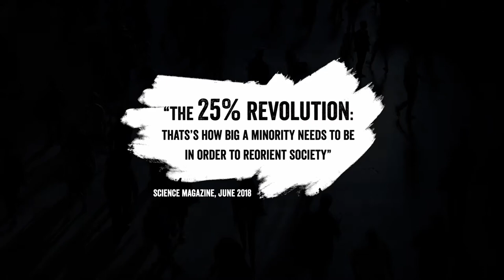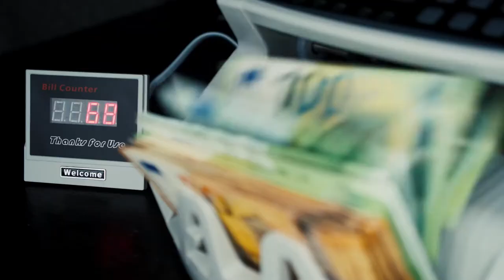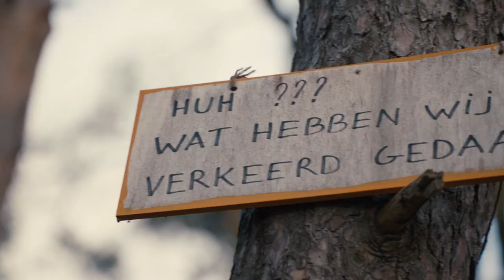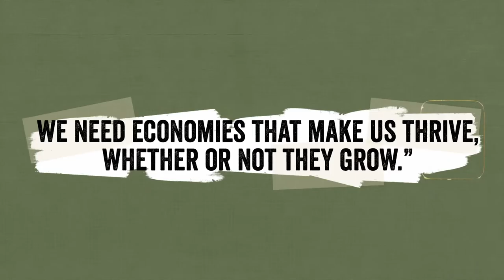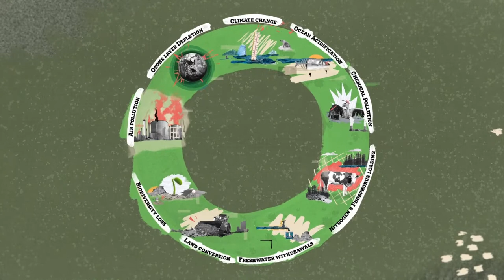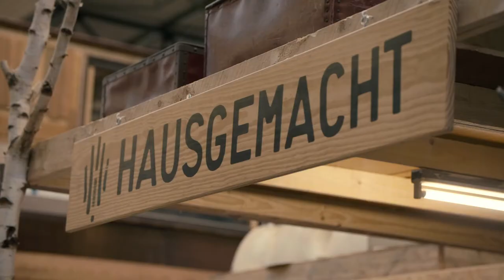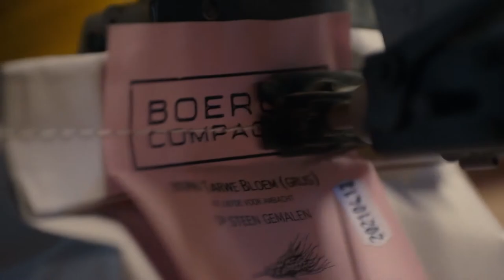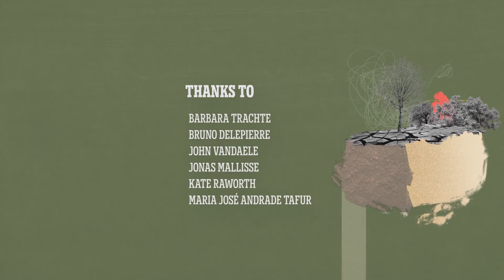The 25% Revolution | Documentary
How Big Does a Minority Have to Be to Reshape Society?

a Documentary on Systemic Change by Broederlijk Delen | StoryMe | Mercator

CREW
Directors: Dries Coomans | Bastiaan Lochs
Creative Director: Tone De Cooman
Creative Producer: Bastiaan Lochs
Screenplay: Bastiaan Lochs | Peter Detailleur
Director of Photography: Kamiel Doens
Sound Operator: Feras Daouk
Editors: David Struik | Ines Den Hollander
Editor Supervisor: Jonathan Van Hemelrijck
Project Manager: Barbara Boens
Account Manager: Jeffrey Jones
Scriptwriter: Kobe Viaene
Concept: Tanguy De Muynck
Traffic Manager: Feline Taveirne
Art Director: Michael Backaert
Illustrations: Sébastien Deom
Animation: Renaat Stuijk | Bavo Croes
Voice-Over: Marieke Van Hooff
Sound Designer: Leander Leenders | Iavor Angelov
Sound Studio: Sonhouse
Color Grading: Kamiel Doens

THANKS TO

Barbara Trachte
Bruno Delepierre
John Vandaele
Jonas Mallisse
Kate Raworth
Maria José Andrade Tafur
Nick Meynen
Robby Moors
Stijn Vanhoestenberghe
Tom Troonbeeckx
Wietse Vermeulen

BROEDERLIJK DELEN

Press Officer: Karel Ceule
Teamcoördinator Communication: Marijke Moyson

SUPPORTED BY

EEB
MAVA Foundation
The LIFE and DEAR Programmes of the European Union
Trends Leerstoel Economie van de Hoop
Climate of Change
CIDSE
CATAPA